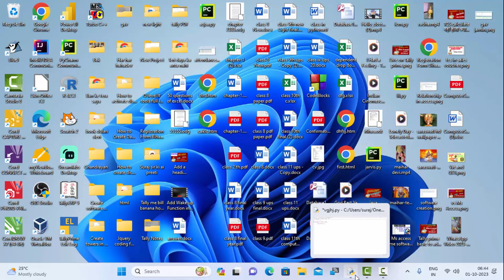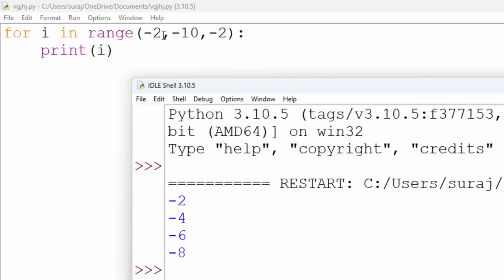Starting ending and step value in Python in hindi@COMPUTEREXCELSOLUTION